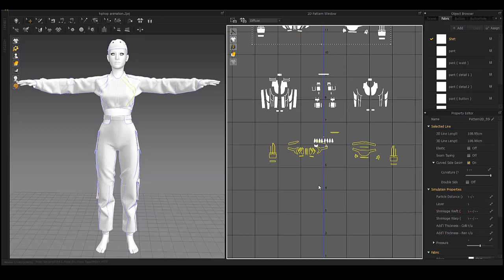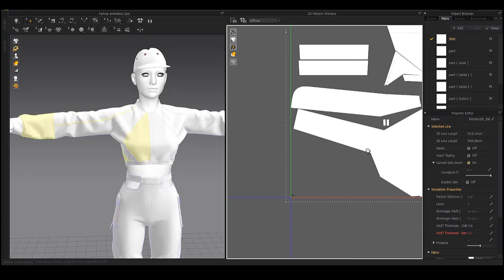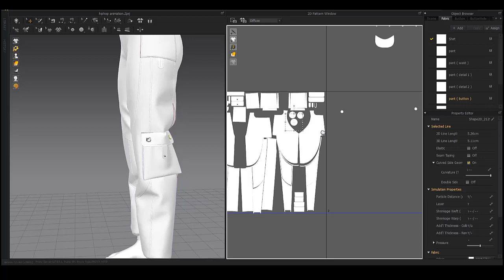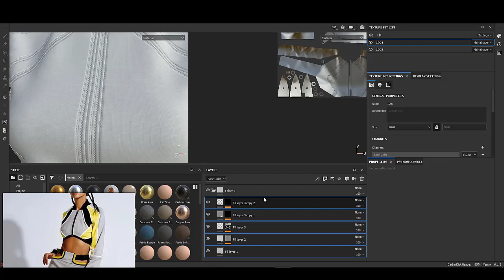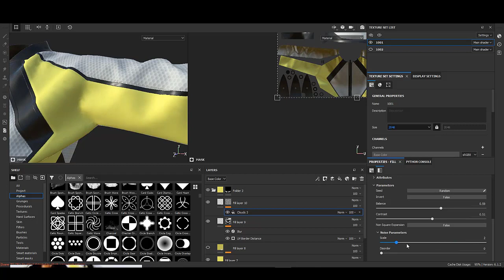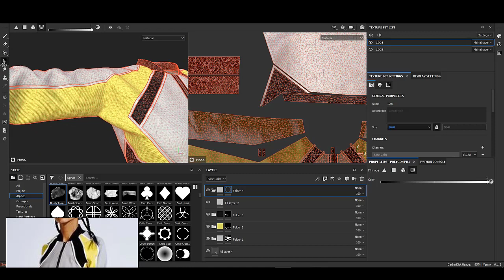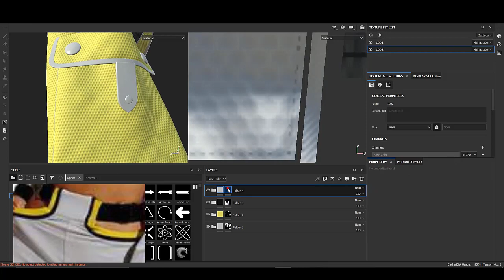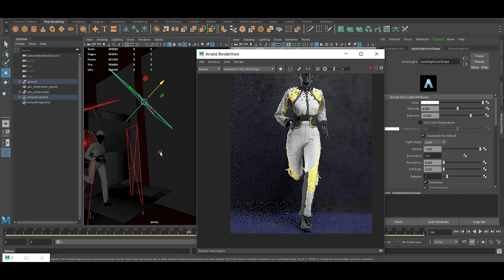Marvelous Designer & Substance Painter & Maya & Arnold : Hip-Hop No.4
Hi guys
In this tutorial, you'll learn how to create realistic fabric smart materials for our hip-hop No.4 using Substance Painter. You'll create the fabric smart materials using different textures, alphas, filters, generators and etc.

If you're looking to learn how to create professional fabric smart materials, then this video is for you! By the end of this tutorial, you'll have learned how to create realistic fabric smart materials for hip-hop No.4 in Substance Painter, a powerful 3D painting program. With this knowledge, you'll be well on your way to creating fabric smart materials.

You can also take a look at how to create hip-hop No.4 in Marvelous Designer to see how that was created in the first step.
Surely you can learn some tips & tricks from it.
Summary :

First step :
We will unwrap the outfit in Marvelous Designer in the UV Editor section and then export it for working on it on Substance Painter.

Second step :
We will make fabric smart materials for it in Substance Painter and then export it for Arnold & Maya.

Final Step :
We will render it in Arnold & Maya.
This outfit includes :
1_ Long-sleeved crop top
2_ Pants
3_ Baseball hat
And in this video, you will learn step by step how to unwrap the outfit in Marvelous Designer, then how to make fabric smart material for each one of them in Substance Painter, and finally how to render them at Arnold & Maya.
Chapters:

0:00 | Intro (Marmoset toolbag animation)
0:38 | Marvelous Designer (Unwrapping the long-sleeved crop top)
8:45 | Marvelous Designer (Unwrapping the pants)
15:50 | Marvelous Designer (Unwrapping the baseball hat)
18:40 | Exporting from Marvelous Designer to Substance Painter
19:00 | Substance Painter (Making material for the long-sleeved crop top)
43:30 | Substance Painter (Making material for the pants)
49:15 | Substance Painter (Making material for the baseball hat)
50:05 | Exporting from Substance Painter to Maya
50:25 | Maya & Arnold (rendering)
54:15 | Outro (marmoset toolbag animation)
I hope you enjoy this tutorial.

Parad_o_o_x#7368